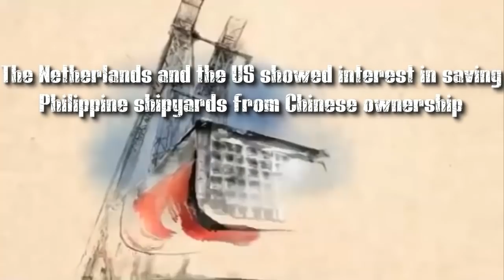The Netherlands and the US showed interest in saving Philippine shipyards from Chinese ownership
The largest shipyard in the Philippines, which collapsed in January with a debt of $ 1.3 billion, has attracted the interest of Dutch and U.S. shipbuilders, amid political opposition to China's takeover.

The Netherlands-based Damen Group, one of the largest family-owned shipbuilders in Europe, and an unnamed US shipbuilder are in talks with South Korean unit of Hanjin Heavy Industries and Construction and its creditors about various options to keep pages running. Rosario Bernaldo, the new recipient who oversees the rehabilitation of the HHIC-Phil company, said the two shipbuilders were carrying out due diligence on the page.

"They also negotiate with creditors," he said.

Damen, which operates 36 shipbuilding shipyards and repairs around the world, said the team had visited the shipyard this week. He was interested in working with Subic Bay facilities. This does not have to include takeovers, said spokesman Damen Harriet Slager. However, he added, "That does not mean we do not explore all forms of cooperation with the yard."

Recent developments have raised hopes for the rescue of shipyards and could remove concerns from Philippine defense companies about Chinese companies that have access to facilities in Subic Bay. Subic Bay is the site of a former US naval base that opens into the South China Sea, where Beijing has flexed its military muscles.

HHIC-Phil filed a corporate rehabilitation in January after failing to pay $ 412 million in debt to five local banks and over 900 million to South Korean lenders in what is believed to be the biggest company default ever in the Philippines. The company has laid off around 10,000 people over the past three months, leaving it with several hundred staff to complete the remaining work.